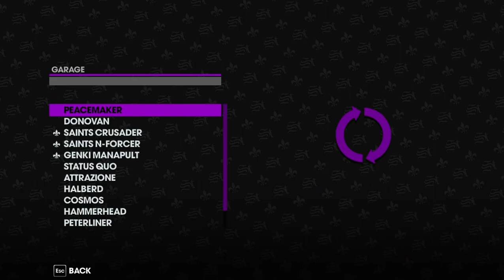Saint's Row - The Third: "Don't Split the Party"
Popo and Papa Take Steelport - Episode 21
The guys face serious resistance from the gangs as they continue to wage war on them with tank and jet!

Booms and Ricka take to the streets of Steelport in Saints Row: The Third!

Through some rip in the dimensional fabric, masters of time and space Papa Smurf and Mr. Popo have wound up in Steelport. The only way for them to return to their respective dimensions is to become the leaders of the Third Street Saints and propel their movie star famed gang to the top of Steelport's most badass! This is their story...